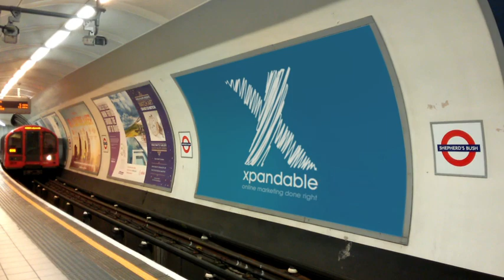Xpandable - Digital Agency in Lebanon, Dubai, US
The digital agency that delivers results

digital marketing agency lebanon
digital agency lebanon
digital agency san francisco
digital agency dubai